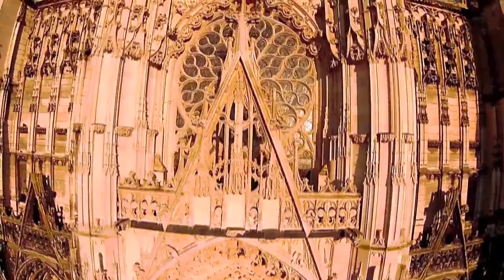L'histoire de la cathédrale de Troyes !